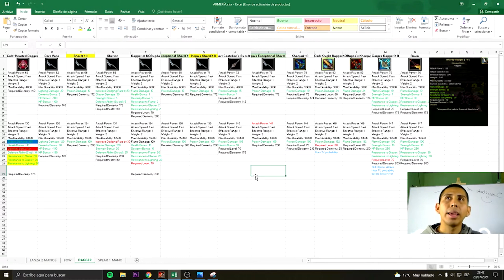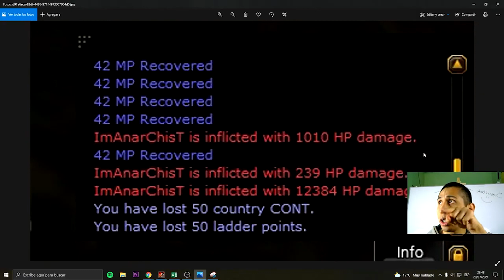¿Dark Vane o Raum Dagger? - Knight Online Rogue Build USKO/MMORPG